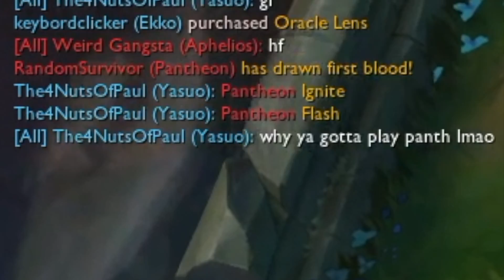July eFuse Lower Bracket Tournament CHAMPIONS